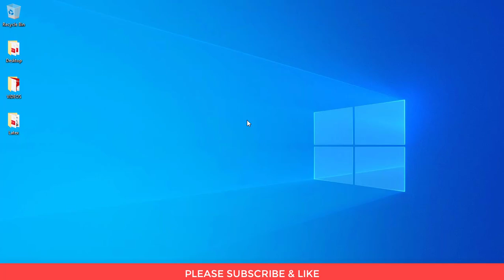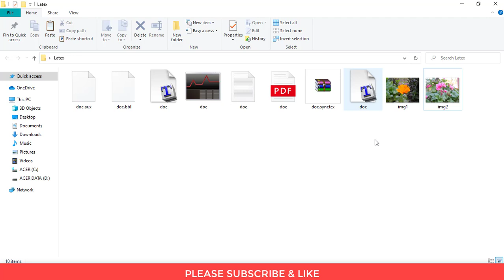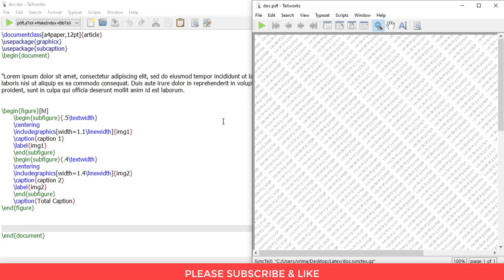How to make sub figures and sub captions in Latex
This video shows you how to make sub figures and sub captions in Latex.

For everyone watching this video, here's my humble request. It's quite easy finding content on YouTube but it takes time and effort to create it
That's the best way you can help small creators like us.